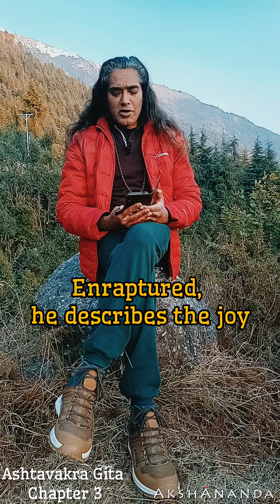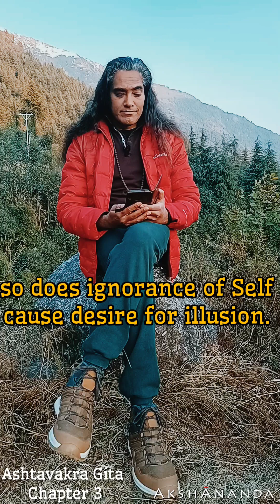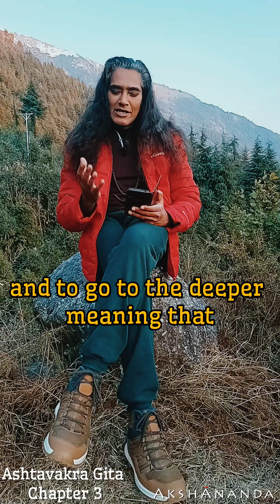Ashtavakra Gita: Chapter 3. Read by AkshĀnanda.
Ashtavakra Gita: Chapter 3.
Read by AkshĀnanda.